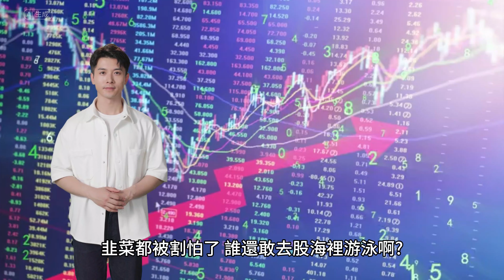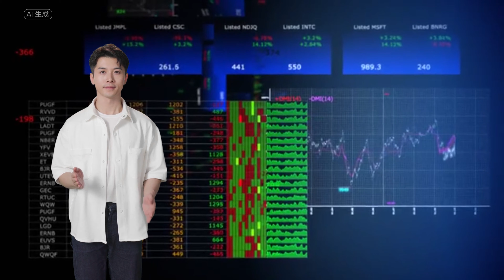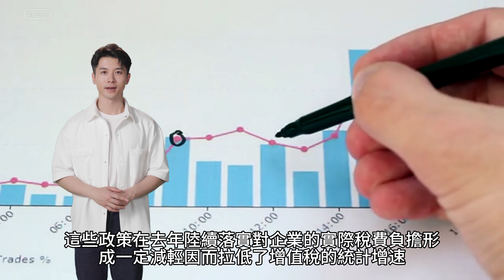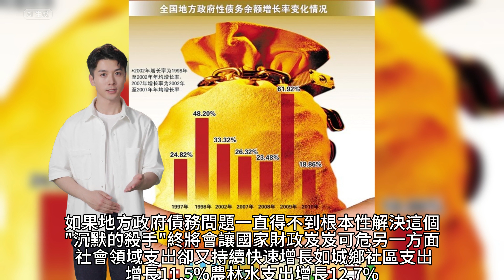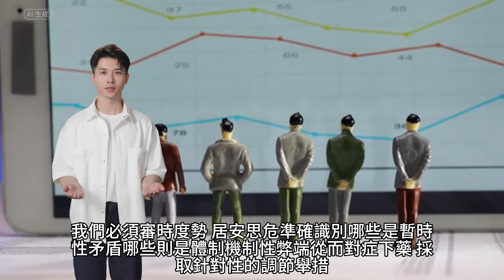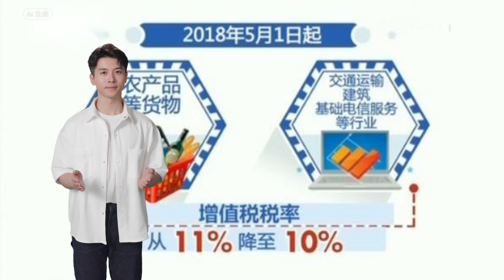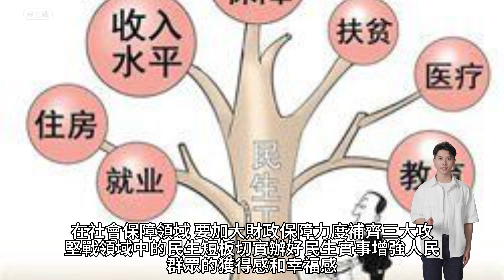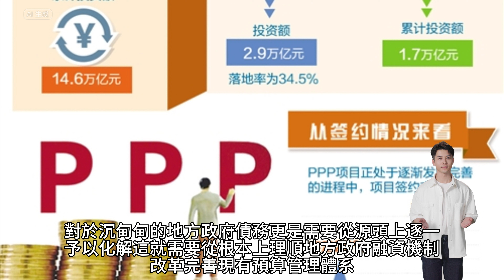【Boss雜談】2024年4月财政数据惊人!隐藏着哪些见不得人的秘密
最近,官方公布的 2024 年 1-4 月财政数据令人大跌眼镜。收入节节败退,支出却"大手大脚",经济矛盾凸显,风险隱患暴露。这到底意味着什么?在本期节目中,Boss 将深入剖析这些数据背后的问题根源,并提出应对之策。从减税降费、扩大内需、防范风险等多方面着手,Boss 为您分析如何在当前严峻经济形势下,为企业减负、拉动经济增长,为国家财政注入新的动力。别错过这场解码财政密码的精彩解读!